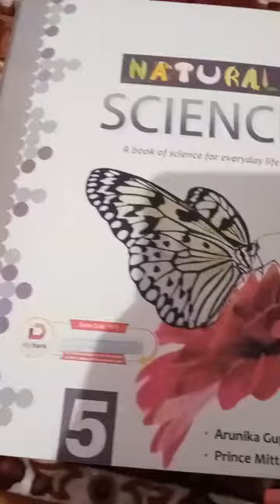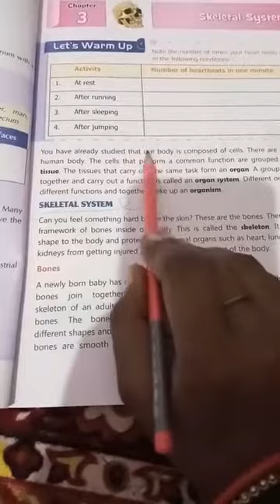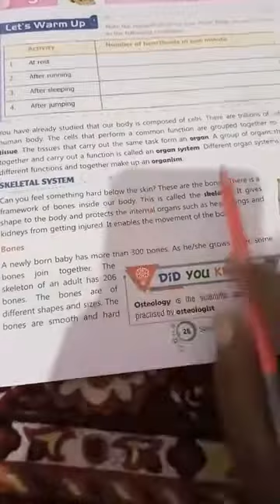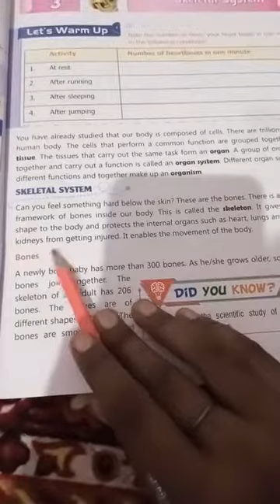Class5 science lesson3 part1